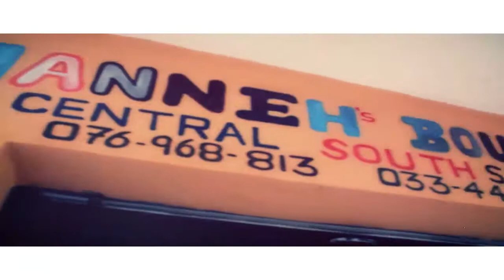For My City Official Music Video 2017 HD